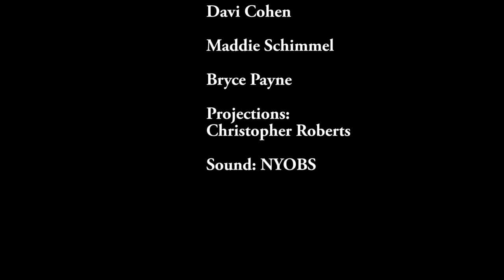Building Generator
Compilation edit of Elements for Generator at La MaMa: Projection effect samples, rehearsal improv clips.

PERFORMERS
JC
 Augustin

 • Davi Cohen
 • Lauren Green
 • Ivana Larrosa • Bryce Payne

Irene
 Sanchez-Casas •
 Maddie Schimmel •

x

DIRECTION
Mike Cacciatore
Music/instrumentation, installations, interactive media
Peter Cramer
Concept direction, visual direction, design, installations, media, lighting, and stagecraft

John Michael Swartz
Music/Sound composition, installations, interactive media
Jack Waters
Concept, Writer, Producer, Director, artwork

DRAMATURGY
Tim Cusack

DESIGN
Bizzy Barefoot puppetry, masks, and costumes
Rodrigo Chazaro  costumes

Christopher Roberts  moving Image media/video
Ethan Shoshan Olfactory Score

Austin Windels sets and props
 Carolyn
 Wong
 Lighting Design

Lydia Barnes  • Production Assistant • Colin Casey • Stage Manager Trainee
Rowdy Tidwell  • Production Support

Video Camera:
Stephen Black
Theo Coté
Video Editor:
Jack Waters

Ron Lasko Publicist

Susan Salinger/Production resource development
Barbara Hoon/Production resource development
Stefani Mar/costume consultant
 and production advisor